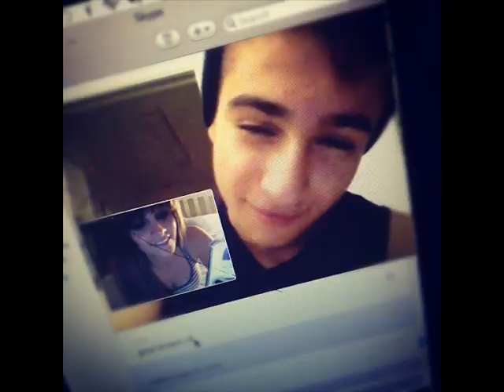NEW PHOTOS Prince Paris and Blanket Jackson 2012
I do not know the months of the photos I'm sorry guys .. I love you guys